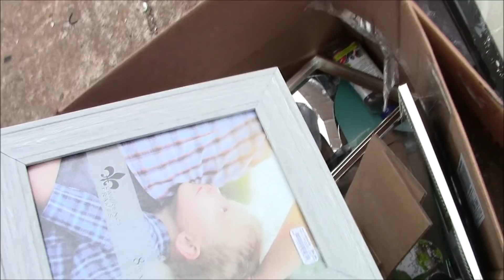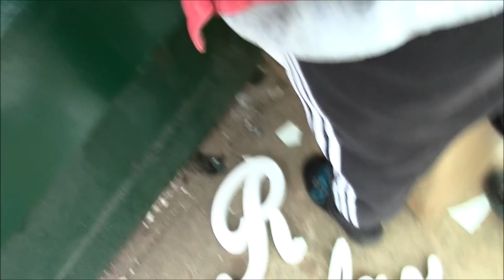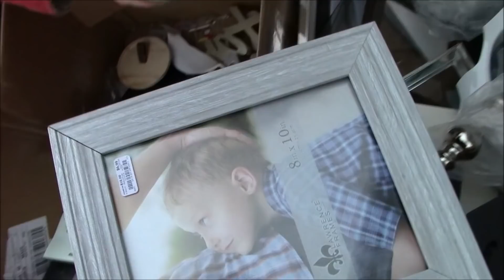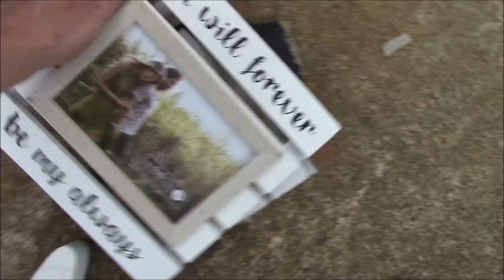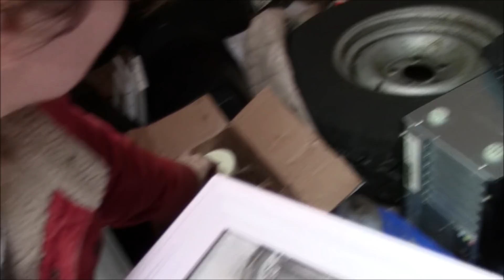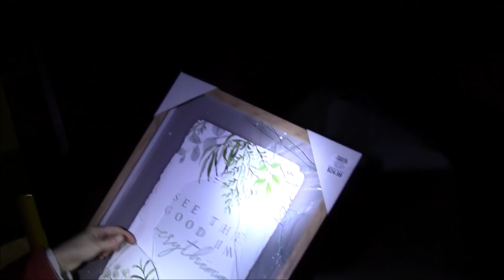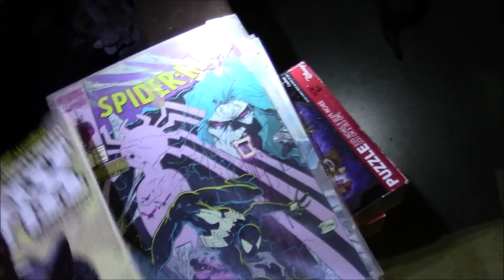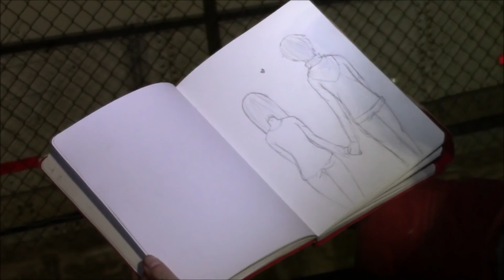Treasure Hunt! Dumpster Diving at Burlington's (AND) Bed Bath & Beyond!!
we went dumpster diving and we were so excited to see that these stores are not destroying their items anymore!  we found some really cool stuff today!  Come dumpster dive with us!